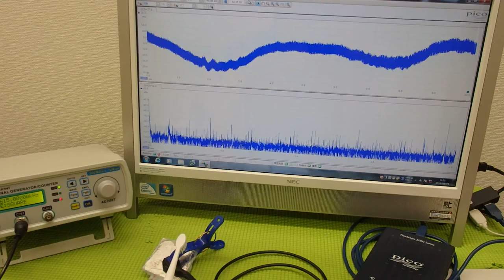表面弾性波を利用した超音波制御技術 ultrasonic-labo